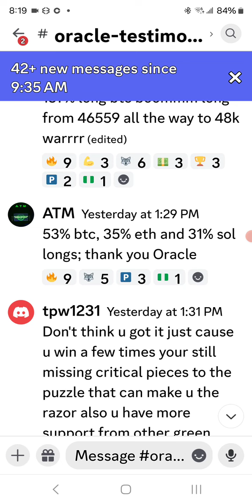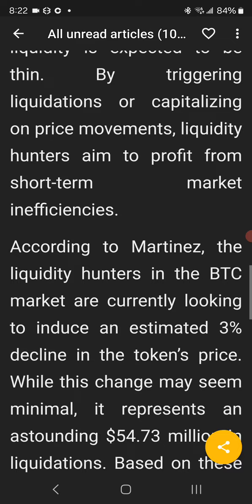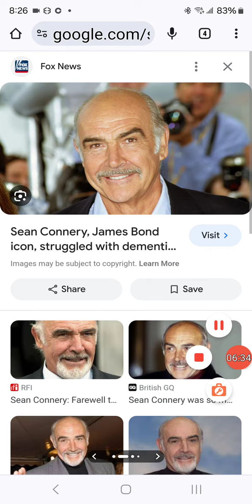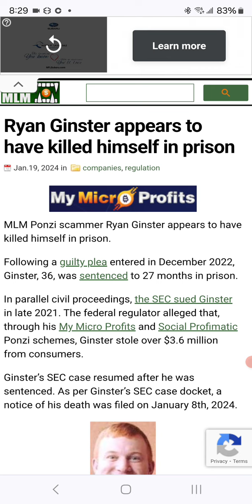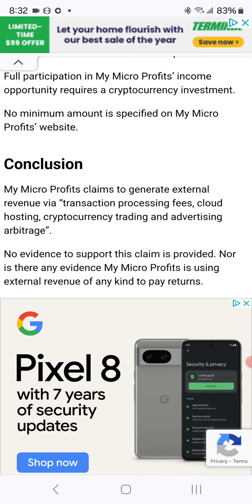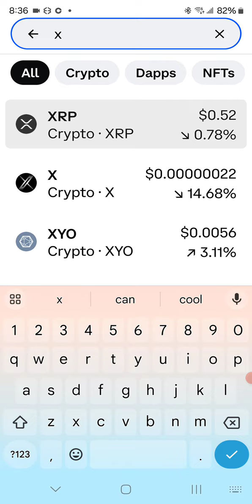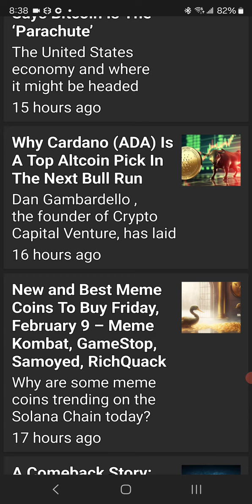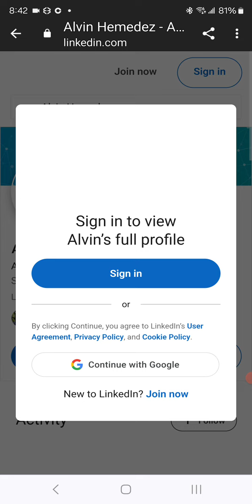Crypto News Podcast: $52K Bitcoin, XRP Surge, Price Manipulations & More